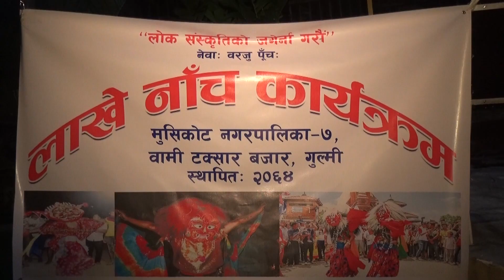बुटवलको अमरपाली पार्टी प्यालेसमा गुल्मी वामीको लाखे नाच (Amarpali party place Butwal )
बुटवलको अमरपाली पार्टी प्यालेसमा गुल्मी वामीको लाखे नाच ( Lakhe Dance in Amarpali party place Butwal )